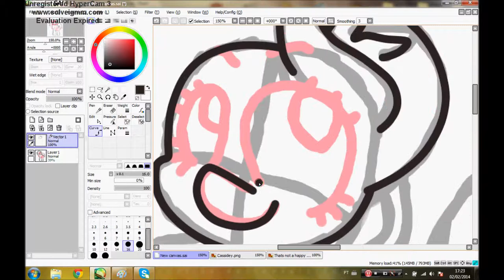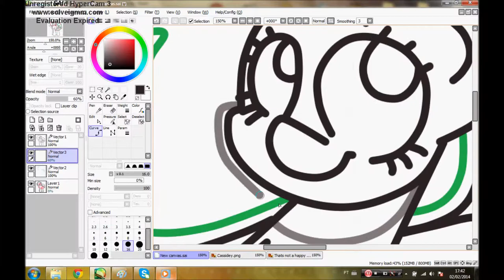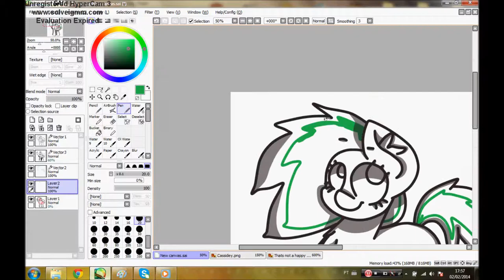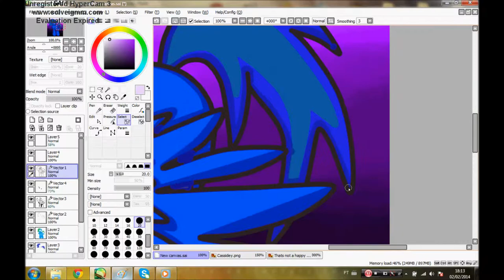Speedpaint - MLP - Art Gallery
YAY , an Speedpaint request from a new frandie !

Check the requester channel out !

~~Bye Folks ;3